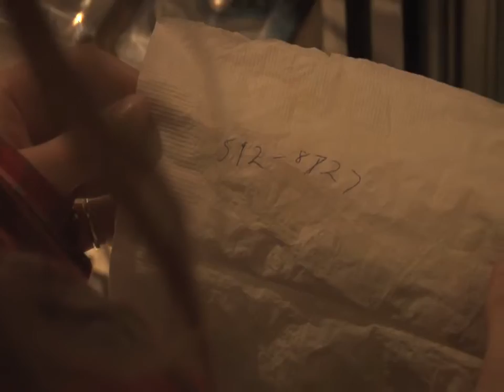The hanged man 1